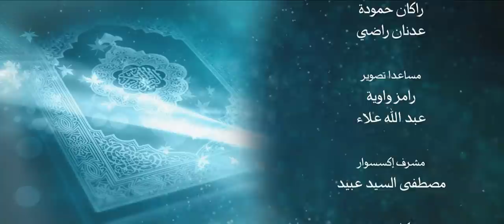أنزله بعلمه 17 الثقوب السوداء أم الجوار الكنس القرآن يتفوق على العلم الحديث